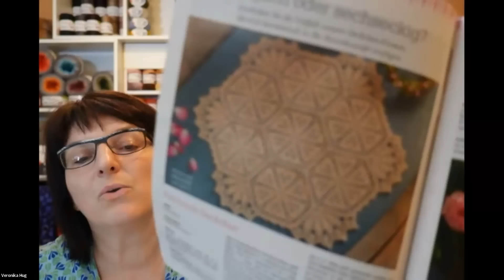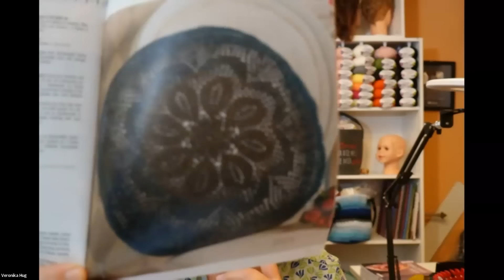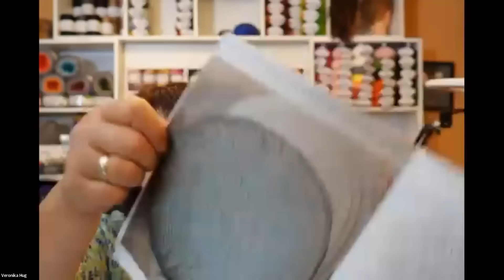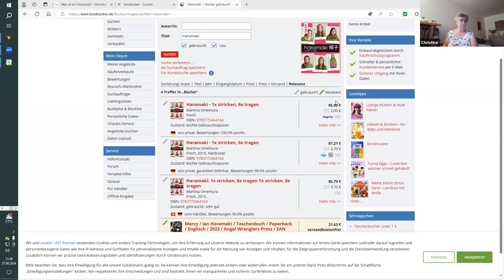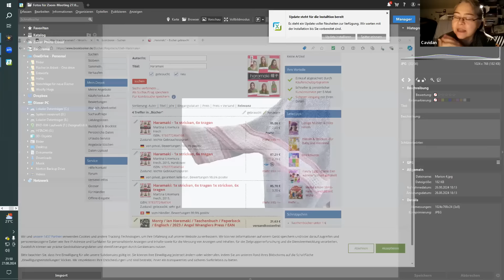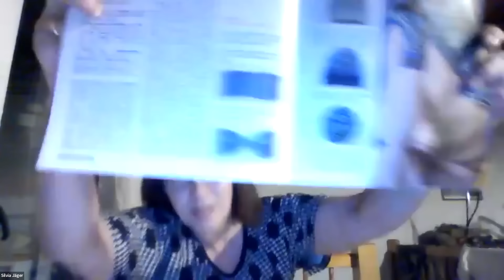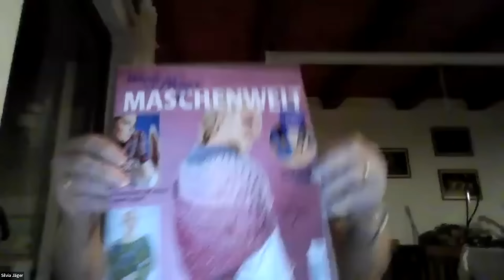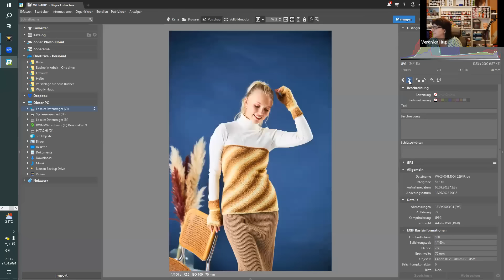Strick- und Häkeltreffen vom 27.08.2024 - Podcast Teil 2- Ablauf Bad Lippspringe - BOBBEL im Glas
Unser gemeinsamer Podcast zum Stricken und häkeln findet jeden Dienstag um 19.00 Uhr öffentlich statt - einfach mal rein schauen:
Nächstes Meeting am 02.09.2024 und 19.00 Uhr

Danke für eure Kommentare zu den Videos - wir freuen uns darüber!
Schreibt mir einfach mal, wie euch diese Gesamtansicht gefällt, was eure 1. Wahl wäre.

Auf Crazypatterns und Ravelry stelle ich die Anleitung diese Woche hier noch rein. Aber nach Möglichkeit die Anleitung in meinem Shop kaufen, da dort keine Bearbeitungsgebühren anfallen - DANKE!

Link zu den Lämpchen von Dominique

Strick- und Häkelreise vom 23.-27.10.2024:
Vom 9.-13. November 2025 ist eine weitere Flussschifffahrt mit Veronika Hug im Programm, dann mit der MS Edelweiß von Basel nach Mainz und zurück. Infos ebenfalls bei Herrn Büchel

Wochenende vom 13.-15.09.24 in Bad Lippspringe
Ich habe mich jetzt im Hotel Scherf, Arminiusstr. 23, Bad Lippspringe eingebucht
auch hier erreicht man das Handarbeitsgeschäft MRCreativ fußläufig.

Die Adresse des Treffpunkts bei Marion Reinstädler (MR Creativ) ist:
Creative MR Marion Reinstädler Arminiusstraße 10 - vielen Dank an Elke, für die tolle Idee, als kleines Dankeschön bei Marion Reinstädler anzurufen um evtl. Bestellungen bereits im Vorfeld zu tätigen, damit Marion sie dann beim Treffen bereits vorrätig hat.